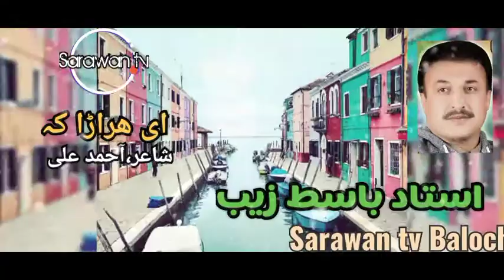Brahvi best song,E ara ke,Singer Basit zeeb,poetry ahmed ali.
Brahvi,Balochi,,Brahvi best song,E ara ke,Singer Basit zeeb,poetry ahmed ali,,Sarawan tv Balochistan
براہیوی بیسٹ سونگ
ٹائٹل۔ای ھراڑ کہ
گلوکار۔استاد باسط زیب
شاعر۔ احمد علی
پیشکش۔ ساروان ٹی وی بلوچستان
بہترین اور معیاری گانوں کے لیے ساراوان ٹی وی بلوچستان کو سبکرائب،لائک اور شیئر کریں شکریہ